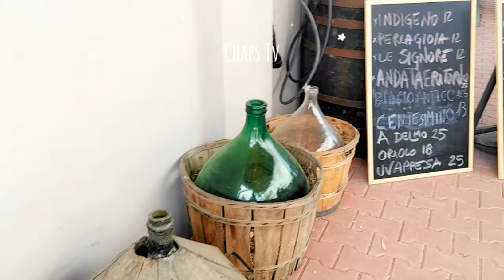Torre di Oriolo Faenza Wine Tasting Tour Part 2